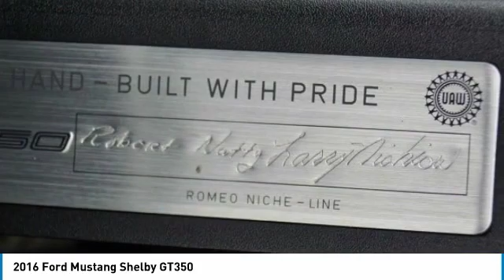2016 Ford Mustang W6097